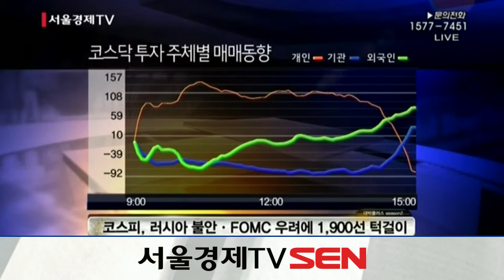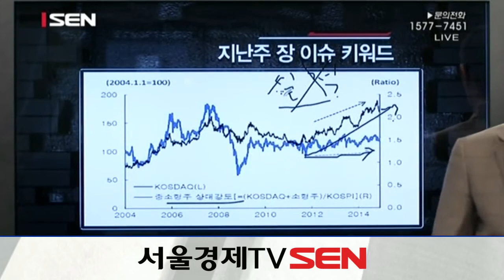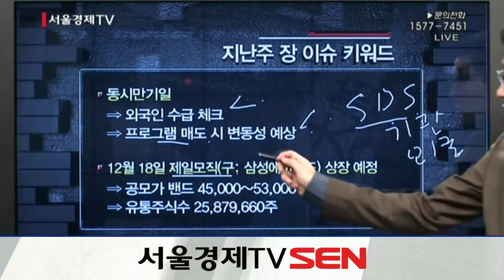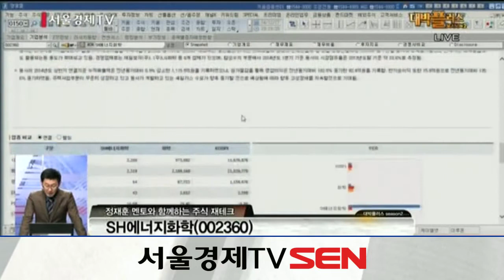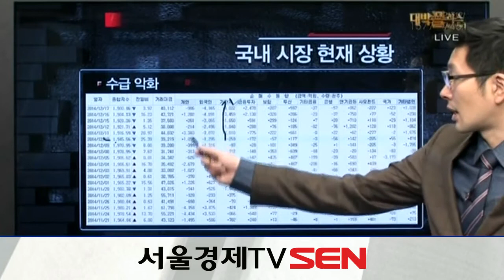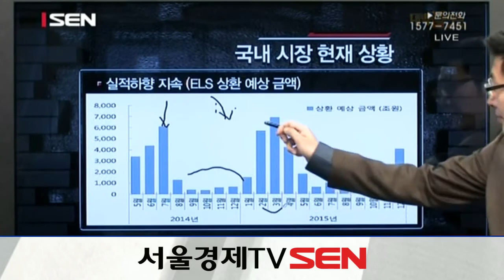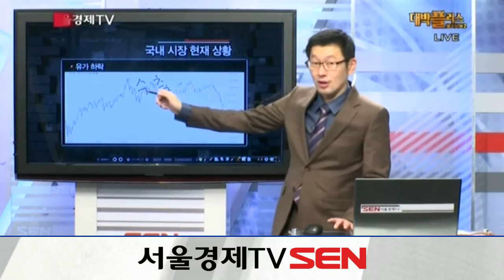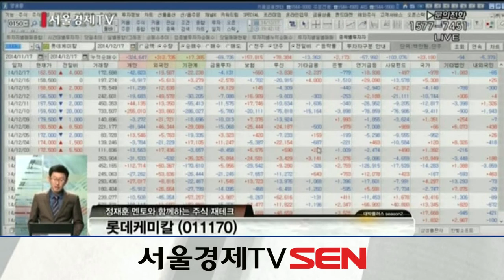20141217_대박플러스 시즌2_384회_주식 재테크